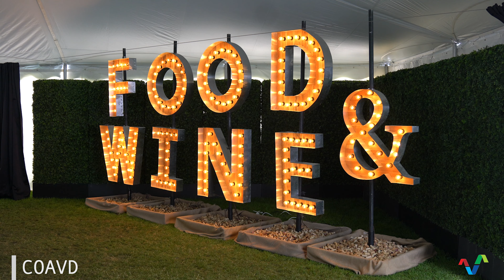COAVD SUMMER PROMO 2019